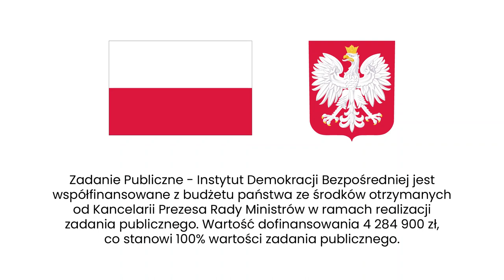Synowiec: Jeżeli w Argentynie kandydat uzyskał ponad 45% głosów, to wygrywa w pierwszej turze.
Prawybory, 45% zamiast 50% i zmienianie części składu parlamentu co 2 lata. Ustrój Argentyny wygląda inaczej niż te, który dobrze znamy m.in. z Europy. Dziś Agata Kempa i Tomasz Synowiec podróżują do Argentyny i rozmawiają o prawyborach.